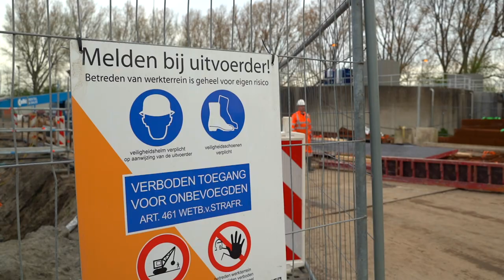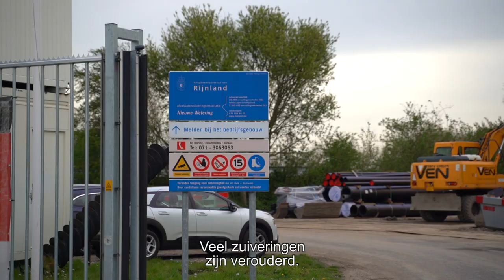Plaatsing ruimerbrug op AWZI Nieuwe Wetering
𝗥𝘂𝗶𝗺𝗲𝗿𝗯𝗿𝘂𝗴 𝗶𝗻𝗴𝗲𝗵𝗲𝘀𝗲𝗻 𝗼𝗽 𝗽𝗿𝗼𝗷𝗲𝗰𝘁 𝗔𝗪𝗭𝗜 𝗡𝗶𝗲𝘂𝘄𝗲 𝗪𝗲𝘁𝗲𝗿𝗶𝗻𝗴! 💪🏼👷🏼

Op 13 april is de 24 meter lange ruimerbrug succesvol geplaatst in de nieuwe nabezinktank🏗. De ruimerbrug draait rond in de tank en zorgt ervoor dat het slib uit de tank wordt weggevoerd voor verdere verwerking. Nu de brug is geplaatst is de nieuwe tank bijna klaar. Bekijk nu de video van de werkzaamheden! 📽

👉🏼 In opdracht van Hoogheemraadschap van Rijnland realiseert combinatie G. van der Ven B.V. Aannemingsbedrijf – RWB Water de uitbreiding van AWZI Nieuwe Wetering. De capaciteit wordt met ruim 40% vergroot.